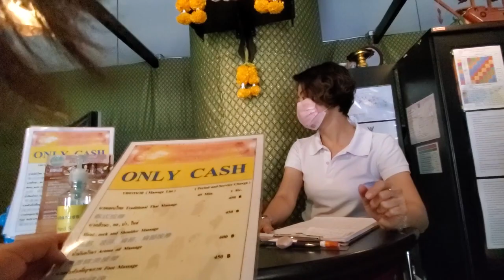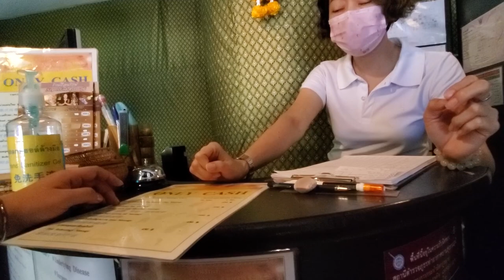【2020年2月タイ編】#15 帰国前の空港での過ごし方/タイ・ウドーンターニー/ราชอาณาจักรไทย/อุดรธานี/บังดัน/เที่ยวชมสถานที่【ゆる旅番組】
タイへ妹の結婚式に行ってきました。
高校の時に留学していて、そのお家で5日間すごしています。
旅行というよりはとてつもなくプライベートで田舎の様子になります。